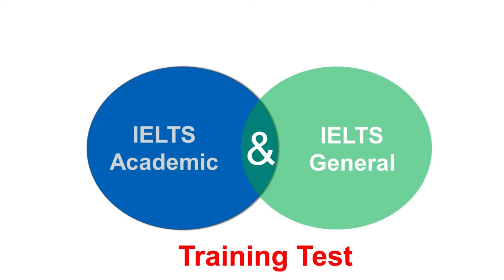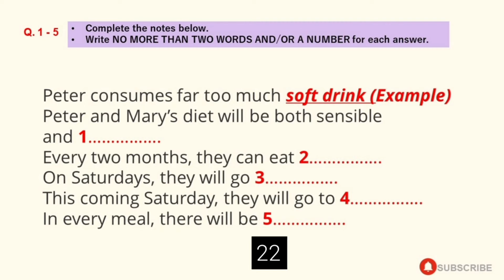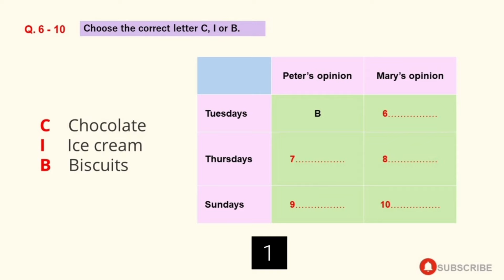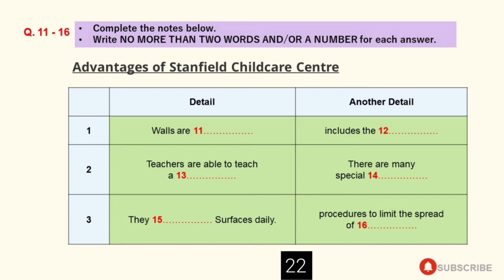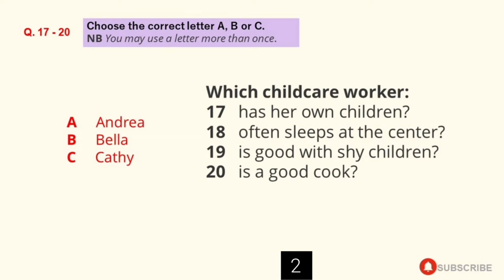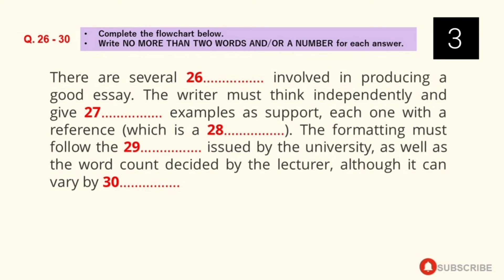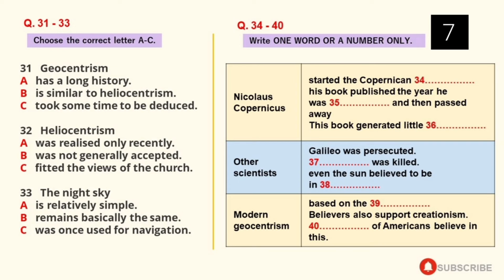03 FEBRUARY 2024 IELTS LISTENING TEST WITH ANSWERS | IELTS EXAM PREDICTION | TEST-24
03 FEBRUARY 2024 IELTS LISTENING TEST WITH ANSWERS | IELTS EXAM PREDICTION | IDP & BC

Your Queries-
ielts in 50 minutes
learn English
band 5
listening practice
listening
ielts exam
listening english practice
ielts speaking
ielts test
ielts
ielts academic
band 9
English listening practice
ielts general
ielts preparation
ielts writing
e2 ielts
ielts tips
e2 test prep
e2language
ielts practice test
ielts reading
e2
ielts 2022
multiple choice
band 6
short answer
listening test
listening ielts
listening practice for ielts
practice test
band 7
ielts matching
listening new
map labelling
ielts 2023
ielts listening practice test with answer
band 7
table completion
multiple choice
sentence completion
career zone ielts listening
band 6
plan labelling
band 9
listening ielts practice test Cambridge 2023
short answer
form completion
ielts rob
diagram labelling
ielts exam
ielts preparation
listening ielts
e2
practice
ielts listening tips and tricks
listening practice
ielts academic
ielts general
listening test
e2language
minutes
ielts tips
mock
listening new
practice test
ielts 2022